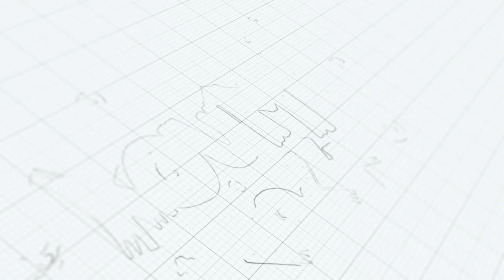Camp de la Fondation 01